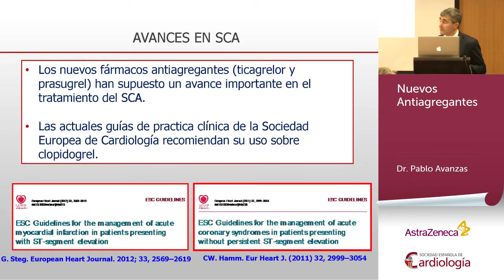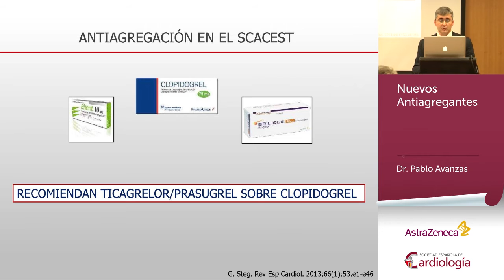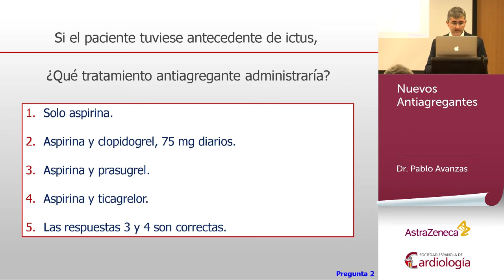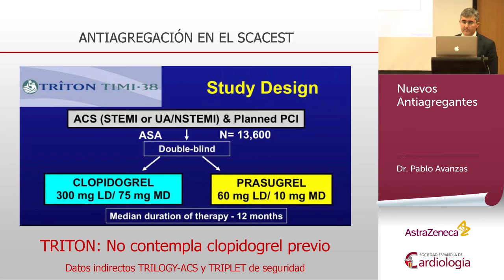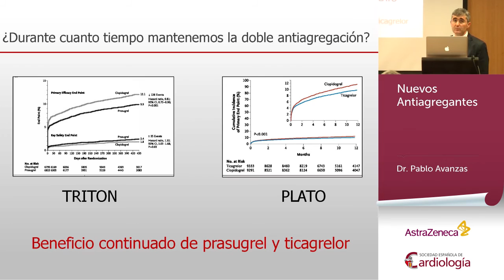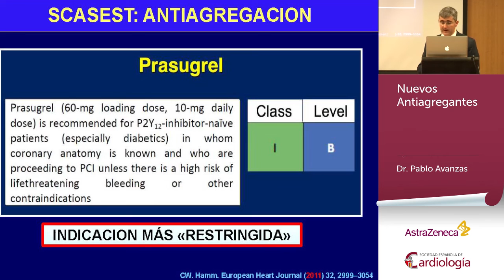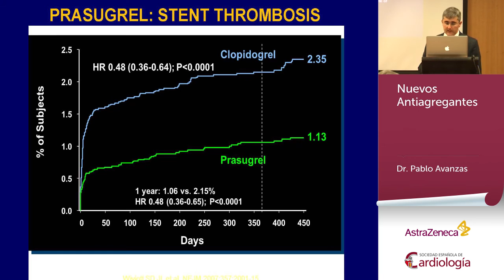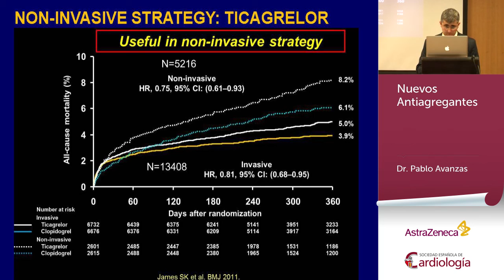Nuevos antiagregantes // Dr. Pablo Avanzas